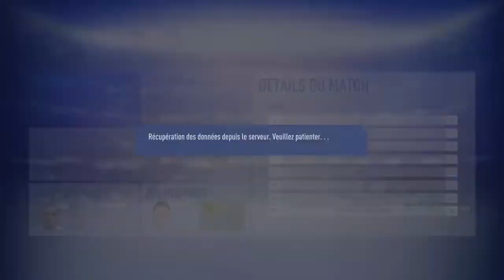1. The Lads from Macc - Carrière FIFA 19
Jeu : FIFA 19
Équipe : Macclesfield Town, le bon goût de League 2 nous attend !

Allez, c'est parti pour un nouveau mode carrière sur FIFA 19, on attaque de League 2 et on va tenter de monter en Premier League en 5 saisons. On fait encore des tests, rien de définitif, pour l'instant on prend la témpérature de ce nouveau FIFA !